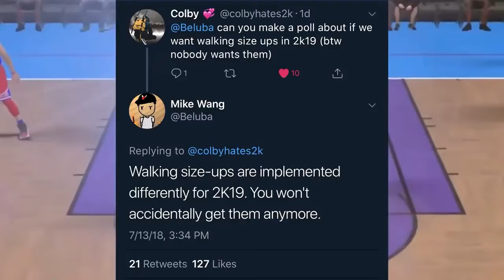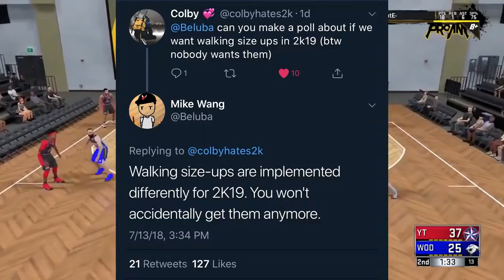NBA 2K19 FIRST LOOK GAMEPLAY 2018 E3 | NBA PS4 XBOX PC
Watch The best Apex Legends Montage Video here : "Apex Legends Montage | Vol 2 | The PeaceKeeper (RISE Worlds 2018 - League of Legends ) "

_________X_____________X___________X___________X_______X

NBA 2K19 IS GOING TO BE LAUNCHED THIS YEAR 2018
HAVE A FIRST LOOK OF THE GAMEPLAY

NBA 2K19 FOR PS4 XBOX PC

NBA 2K19 2018 E3 RATING